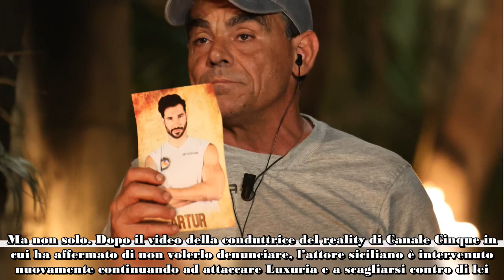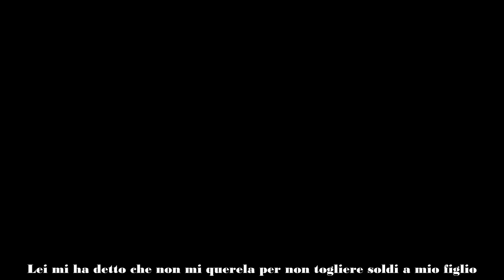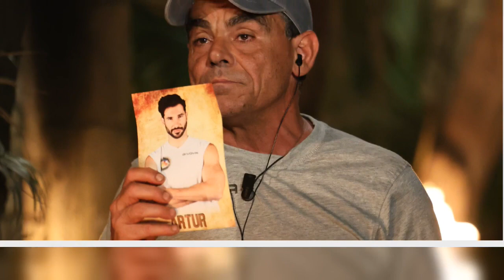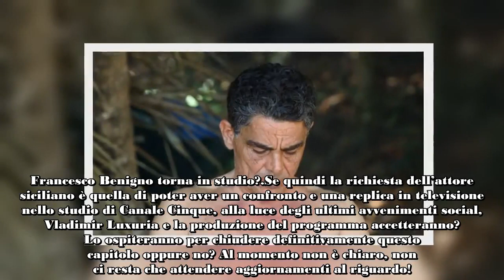Isola dei Famosi, Francesco Benigno sbotta ancora in diretta contro Luxuria “Tutti sapranno qual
Nelle ultime ore, l’ex naufrago dell’Isola dei Famosi Francesco Benigno si è scagliato ancora contro Vladimir Luxuria. Ecco che cosa ha dichiarato.

Dopo la sua espulsione dall’attuale edizione dell’Isola dei Famosi, i primi attacchi alla produzione del programma, la diffusione delle immagini che avrebbero portato alla sua squalifica, l’ex naufrago Francesco Benigno non si è più fermato. Nei giorni scorsi, sono stati molteplici gli attacchi e le offese rivolte a Vladimir Luxuria, arrivando persino a sfociare nella sfera privata e personale ed ironizzando sulla sua identità di genere.